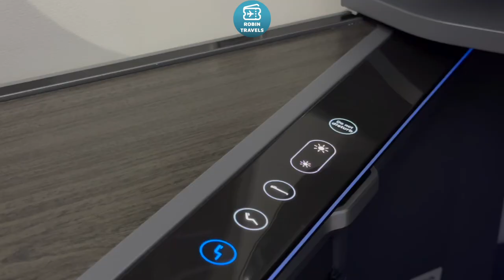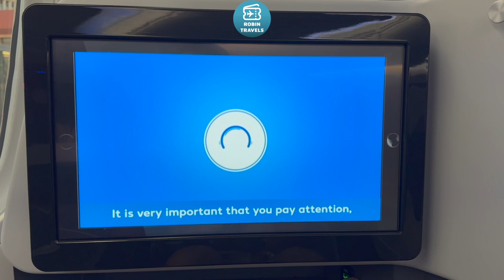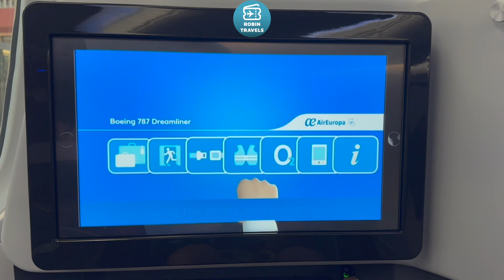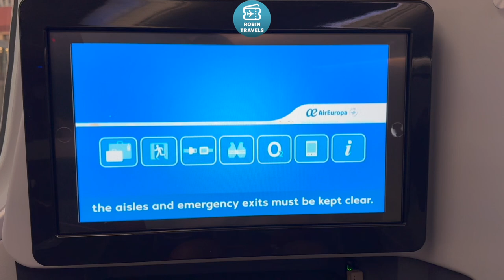PROBANDO EL 787-9 DE AIR EUROPA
Boeing 787-900
UX7701 Madrid - Barcelona
Business Class Seat 2A